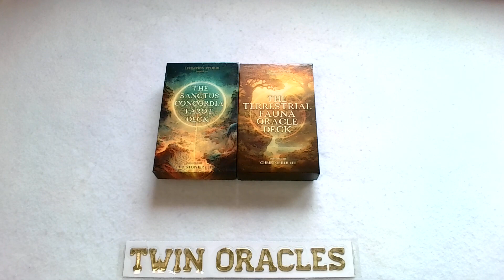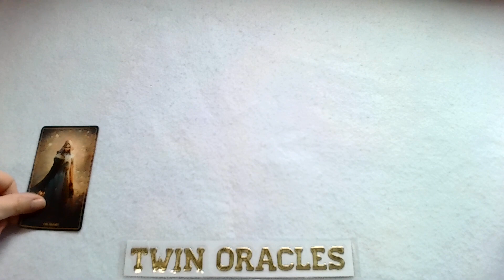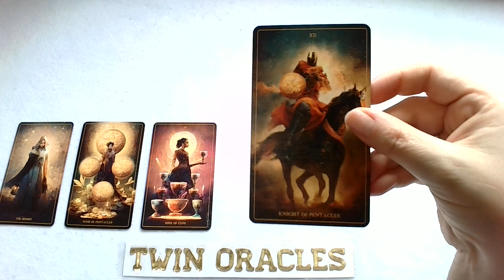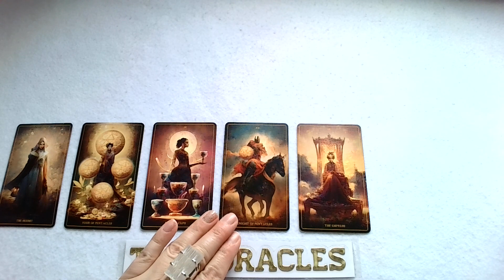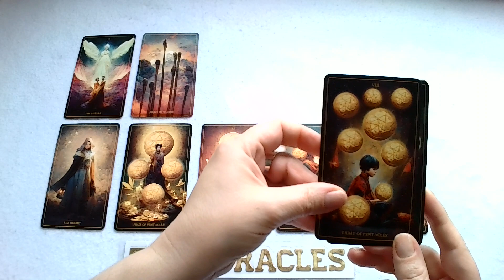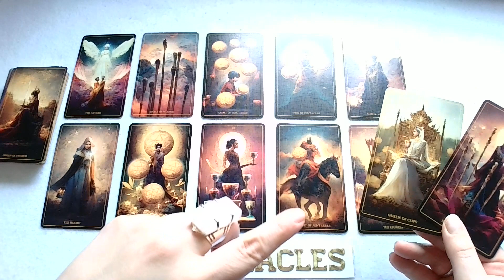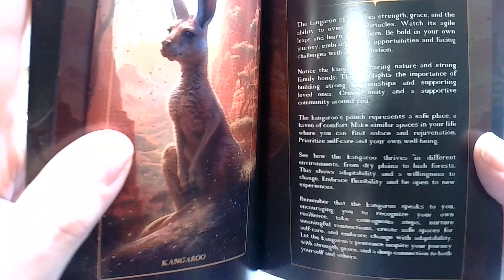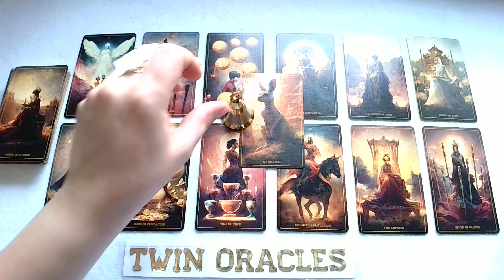CAPRICORN TAROT MID-MAY 2024 - GATHERING INNER GUIDANCE SO U CAN MAKE UR DREAMS TRUE BY ENDING THIS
CHECK OUT CHRIS LEE'S NEW WEBSITE LINKED BELOW! SPREAD THE LOVE!

LINKED BELOW IS A KICKSTARTER PROJECT THAT WE HIGHLY RECOMMEND TO CHECK OUT AND SUPPORT IF UR INTERESTED!

We are TWIN ORACLES.

All our videos are timeless. Our messages will simply arrive at your doorstep when they are meant to reach you. Our channel contains videos called "Twin Flame Readings", "Twin Oracles Tarot", “Twin Oracles Talk", “Twin Oracles Mediumship” & "Twin Oracles Meditations".  It is our intention to infuse ALL of our videos with love, healing and activations, accelerating you to higher highs.

LOVE & GRATITUDE,
TWIN ORACLES

🧿ALL DARK ENERGIES AND ILLINTENT RETURN TO SENDER 10X FOLD 🧿